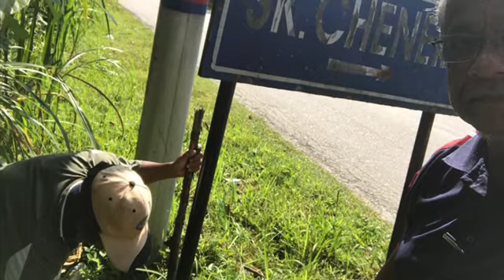ARWAH UST MUSA BATIN KG CHENEIN